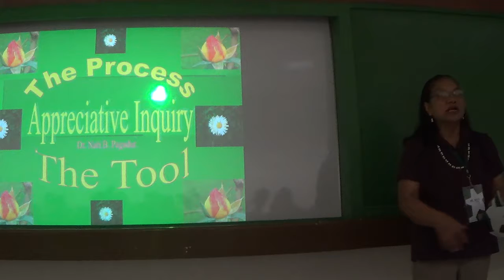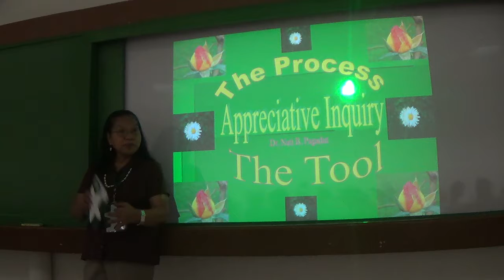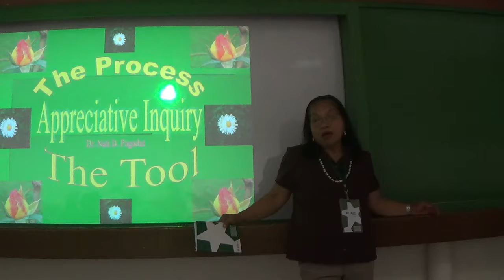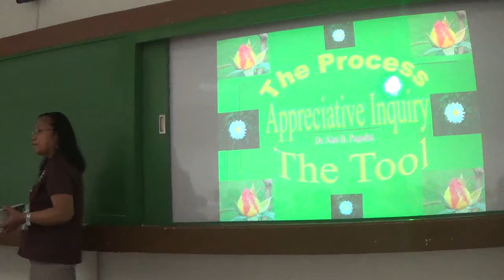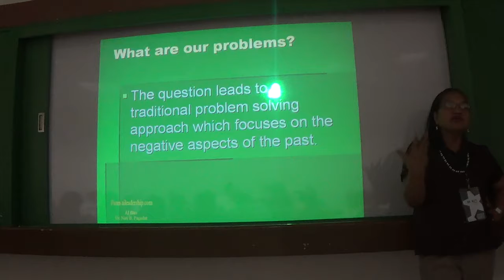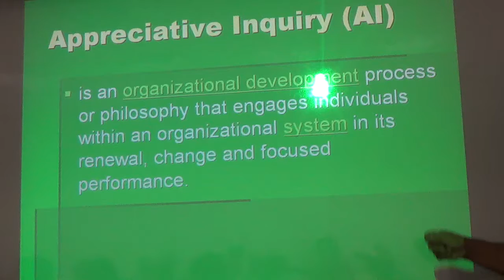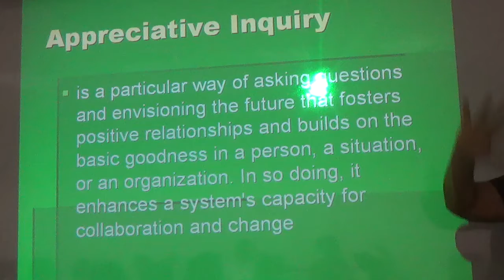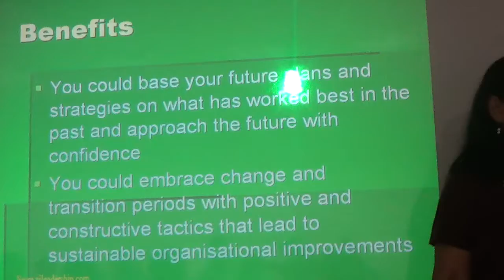05022017 certificate on catechetical leadership and supervision 7